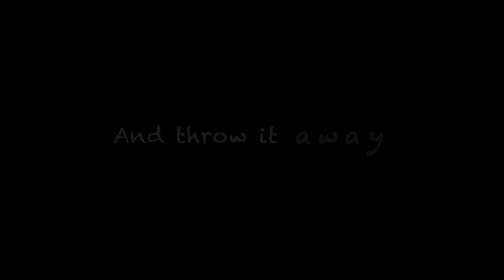B.E.N.NY Go Home -- Extended Trailer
An Irish kid from Jersey has to re-evaluate his wannabe "guido" outlook on life when his mother falls ill and asks him to make something of himself -- A feature length independent film by Patrick Quinn